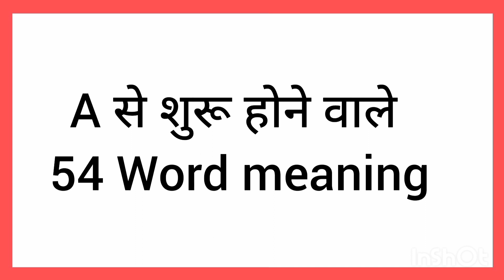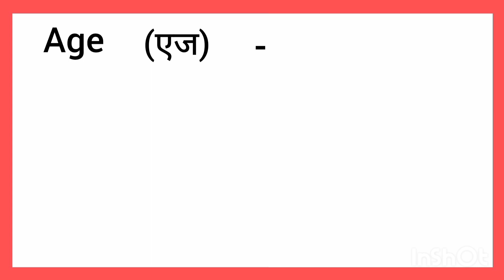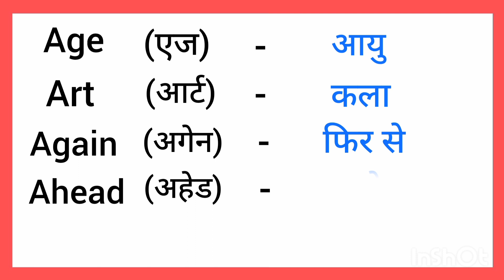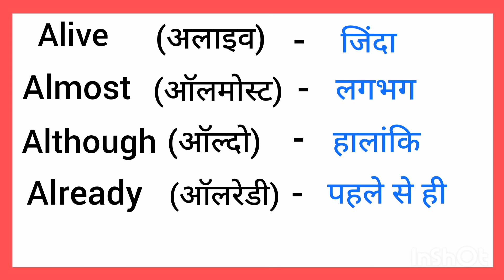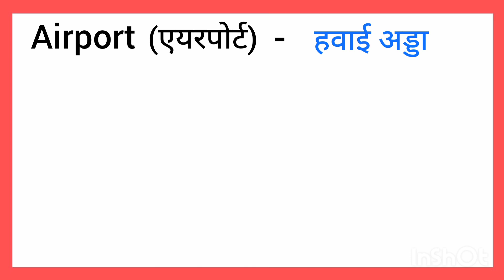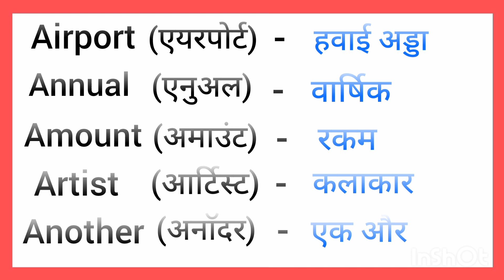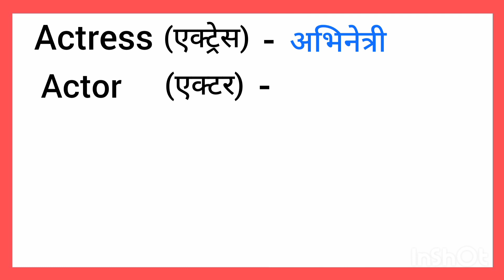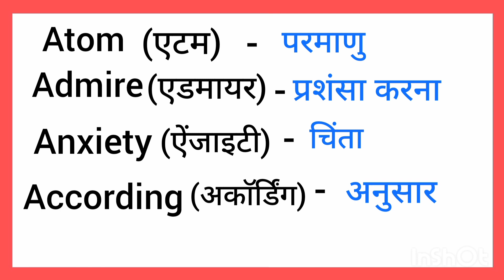Word Meaning | A Se 50 English Words Meaning | A to Z Word Meaning | Spoken English words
About this video :-👇
Basic words that start with a
A se start Word Meaning
English vocabulary
A Se Shuru words
English words
A letter words
A par words